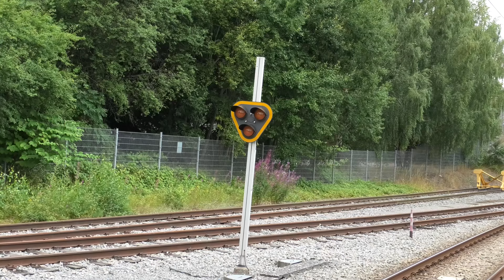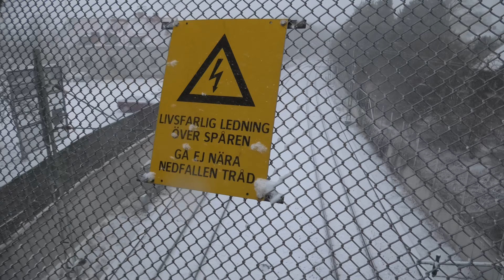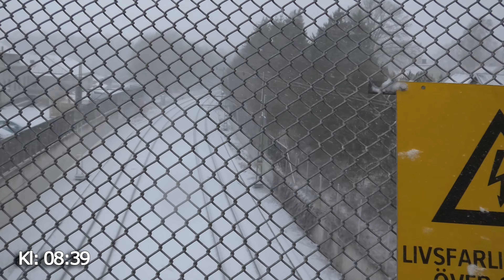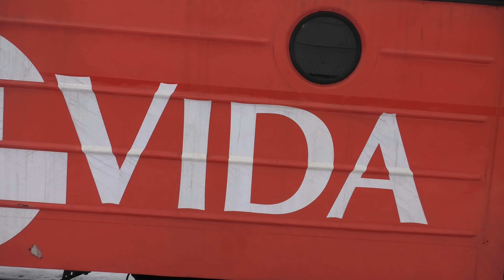Tåg i Mörrum: Snö på spåren Del 8/ Snökaos vid Mörrums station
Denna video filmades i 4K. Denna videon filmades den 7 Mars 2023: Video innehåller tåg som CFL Cargo/Pågatågen och Green Cargo även Öresundståget. CFL Cargo körde Som vida Rc3 1051 och Vida TMX 1004 som körde på sträckan Alvesta - Karlshamn. Anledningen att Vida/ CFL Cargo kör med både ett Eltåg och ett Diesel lok. Är att på sträckan Alvesta - Vekerum, kör tåget på el, När det kommer fram till Karlshamn måste tåget kör på en annan bana, där det inte finns elledningar, Då får de kopplaveck El loket och köra med Dieselloket. Detta är snö på spåren Del 8. Förmodligen var den den sista delen till November. Snön ställde inte till det som mycket i tågtrafiken. Många tåg var inom sin tid.

 This video was filmed in 4K. This video was filmed on March 7, 2023: Video contains trains such as CFL Cargo/Pågatågen and Green Cargo also Öresundståget. CFL Cargo drove Som vida Rc3 1051 and Vida TMX 1004 which ran on the route Alvesta - Karlshamn. The reason that Vida/CFL Cargo runs with both an Electric train and a Diesel locomotive. Is that on the stretch Alvesta - Vekerum, the train runs on electricity, When it gets to Karlshamn, the train has to run on another track, where there are no power lines, Then they get the electric locomotive and run with the Diesel locomotive. This is snow on the tracks Part 8. It was probably the last part until November. The snow did not affect the train traffic much. Many trains were within their time.

Medverkande tåg eller platser/Participating trains or seats:
0:48 Skåne X61K 098
1:19 DSB ET 4314
2:05 Snö vid spåret//Snow by the track
3:23 Skåne X61K 088
4:24 DSB ET 4304
5:55 GC Rc4 1252
6:27 CFL/Vida Rc3 1051/ TMX 1004
8:42 DSB ET 4314
9:13 CFL/Vida Rc3 1051/ TMX 1004